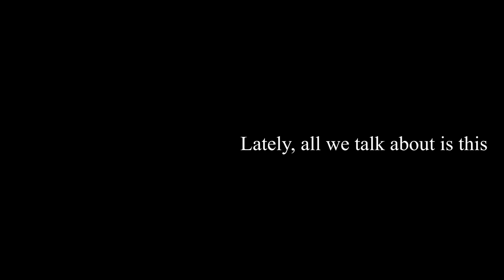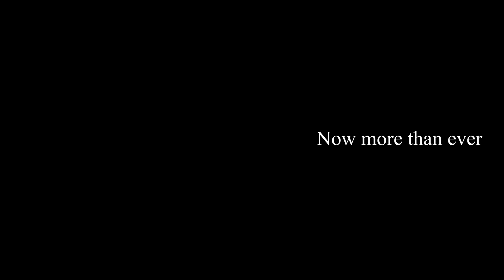Covid-19 x Nike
SPEC commercial for Nike during the Covid-19 pandemic.
By Laia Santos.